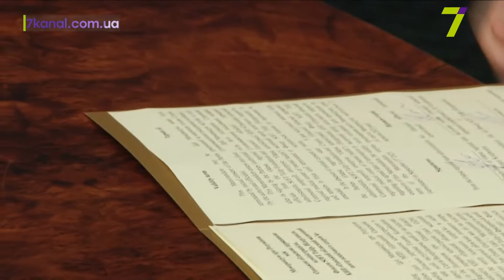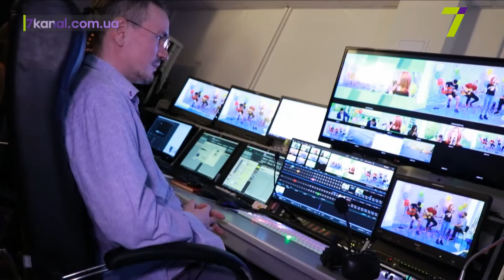Выпуск новостей за 18:00 14 сентября